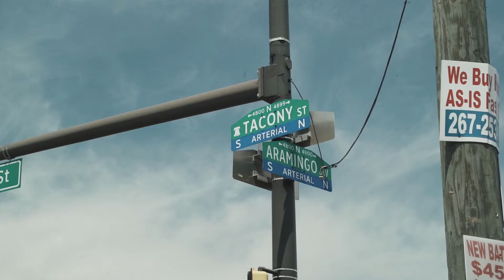EmpoweringCuts GoFundMe video